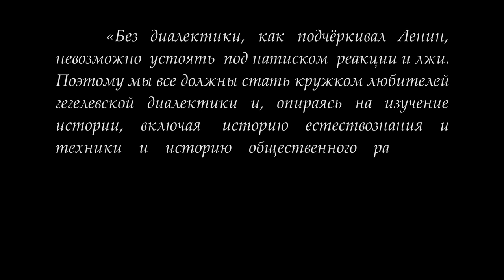Кружок диалектики (2017-2018) - 13. «Понятие как формальное».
8 мая 2018 г. под руководством доктора философских наук, профессора М.В.Попова состоялось заседание кружка любителей гегелевской диалектики по теме "Понятие как формальное". Разбирался план перехода формального понятия в суждение, а суждения в умозаключение.

Веб-сайт

Желающие помочь Фонду Рабочей Академии могут перечислить пожертвования на карту Сбербанка:
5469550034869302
Михаил Васильевич П.